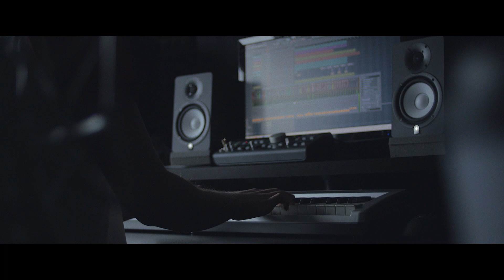THE GIRL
This is by far my biggest project ever.

Huge thanks to:
BLVCK SUN
Didrick
Mike, Jon, Orri and the rest of the Monstercat team for supporting our vision for the video and for always supporting my music.
Steve jr.
Cozi Zuehlsdorff for an incredible vocal performance
Johan and Scott for writing an amazing topline.
My manager Stephen
My girlfriend
And last but certainly not the least, actually the most, I wanna thank you, my incredible fanbase, you are the fuckin' best. I hope I will not dissapoint you with this EP.